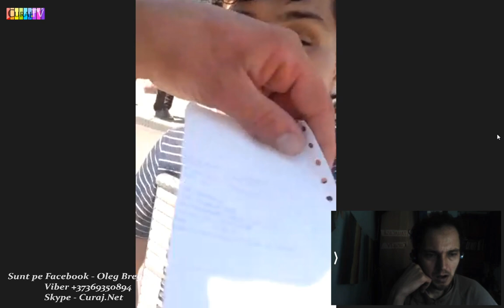Așteaptă răspuns de la Guvern deja de 9 luni - Curaj.TV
Oleg Adrian Vlad e nevăzător și are nevoie de ajutor. Anul trecut avea un cîine-ghid special instruit să-l ajute, dar au fost ambii agresați la un magazin de la Ciocana, iar poliția n-a găsit fapte ilegale în cele relatate. Omul s-a plîns și altor instanțe, inclusiv Guvernului, responsabil cu implementarea legilor. Dar nici azi n-a primit răspuns. În august se face un an de la incident.